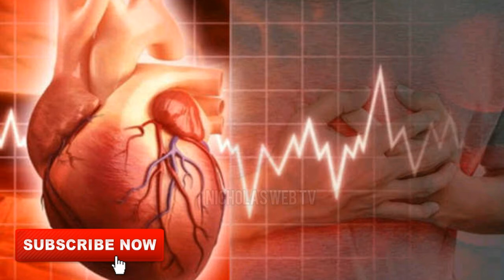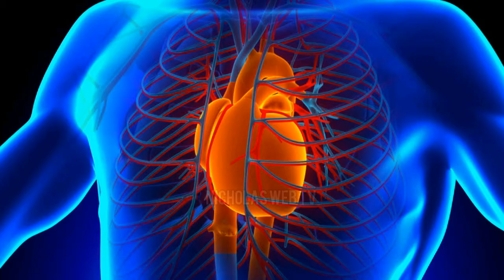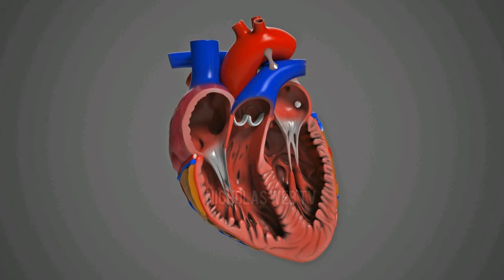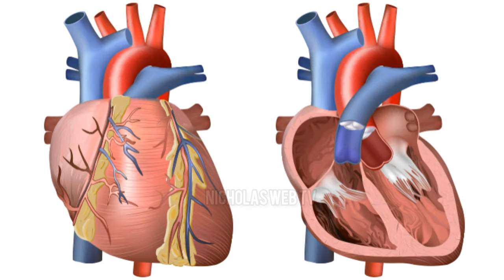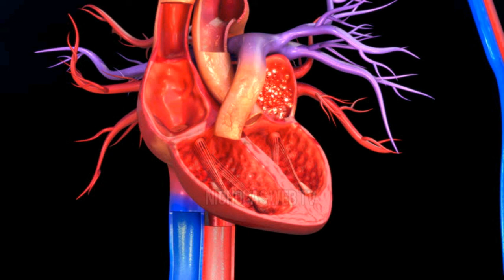ಇಕೋ ಕಾರ್ಡಿಯೋಗ್ರಫಿ ಬಗ್ಗೆ ನೀವರಿಯದ ಮಾಹಿತಿ| Echocardiography facts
ಇಕೋ ಕಾರ್ಡಿಯೋಗ್ರಫಿ ಬಗ್ಗೆ ನಿಮಗೆಷ್ಟು ಗೊತ್ತು, ಇಲ್ಲಿದೆ ನೀವರಿಯದ ಕೆಲವು ಮಾಹಿತಿಗಳು. ಇಕೋಕಾರ್ಡಿಯೋಗ್ರಫಿ  ಬಗ್ಗೆ ತಿಳಿಯೋಣ.